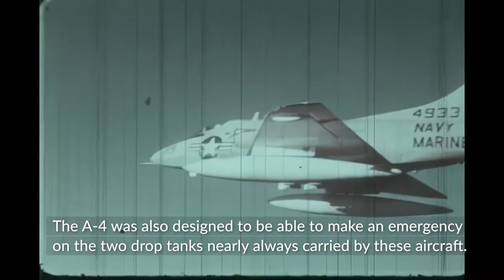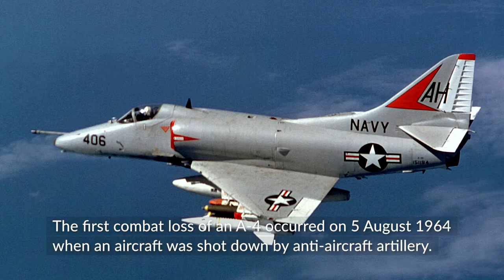Douglas A-4 Skyhawk - A Short History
The Douglas A-4 Skyhawk is a relatively lightweight aircraft with a simple construction, making it cheap, fast and reliable. It served in several wars and was exported to several countries

MEDIA:
Various images in the Public Domain.